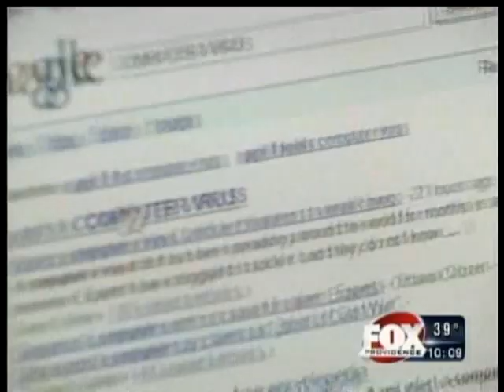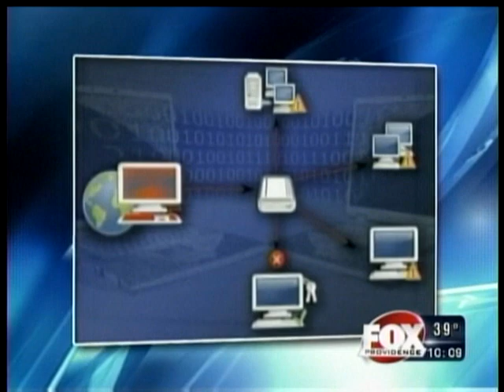WPRI / Fox News Interview SNECS on April Fools Virus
Conflicker Virus may Strike Rhode Islanders on April 1st 2009 the Experts at Southern New England Computer Services Give there advice on how to Stop This Threat. This video Tells you how to check for the virus and how to remove the virus. RI North Smithfield Computer Repair Store